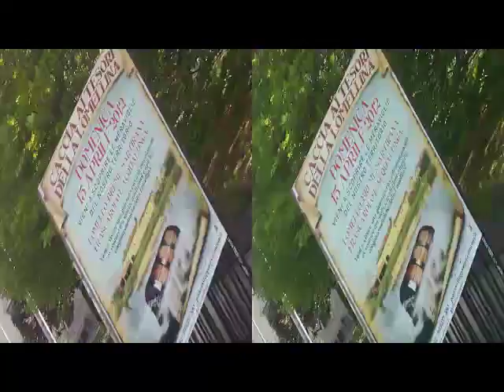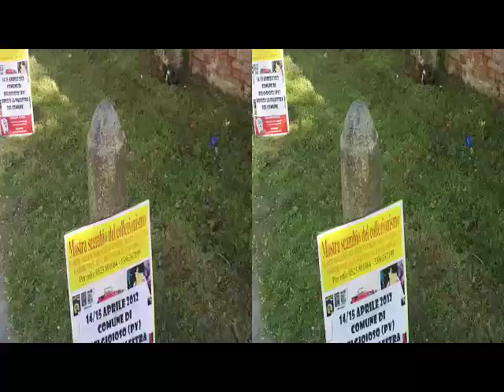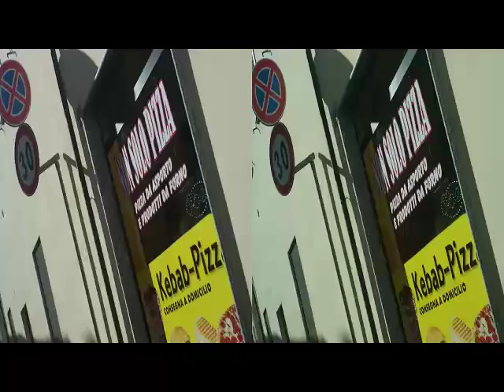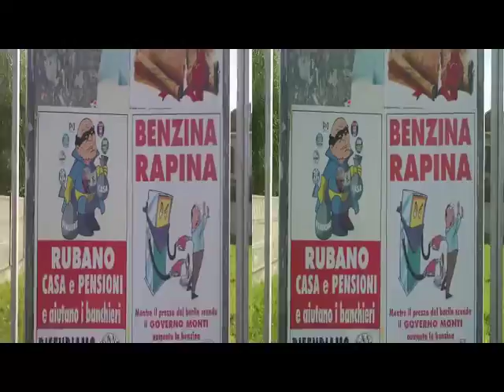3D Anaglifo BELGIOIOSO - ..prePasquale.. via Trenord & Bus [by Sergio Conegliano]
BELGIOIOSO -  ..prePasquale.. via Trenord & Bus [by Sergio Conegliano]